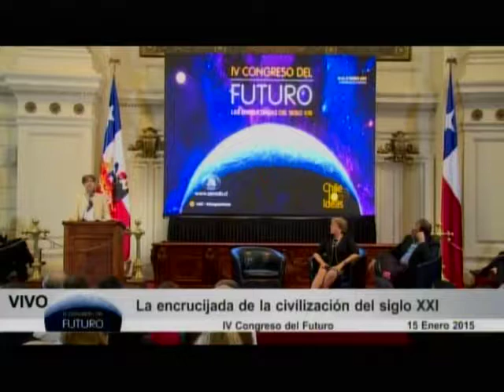Isabel Allende, Presidenta del Senado - Inauguración del IV Congreso del Futuro.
Isabel Allende, Presidenta del Senado, participa en la Ceremonia de inauguración del IV Congreso del Futuro.

Senadora Isabel Allende, actual Presidenta del Senado, es política socialista chilena, diputada entre 1994 y 2010, actualmente es senadora por la Región de Atacama y es la primera mujer en presidir el Senado. Es hija del ex-presidente Salvador Allende.